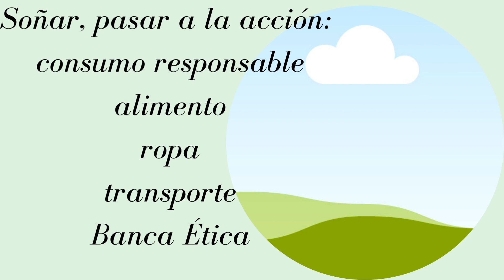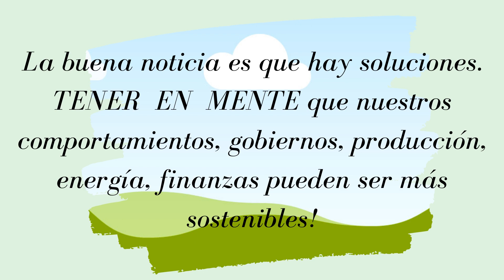Feminismo y Ecología - Cambio Climático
Presentación sobre Cambio Climático y cómo actuar